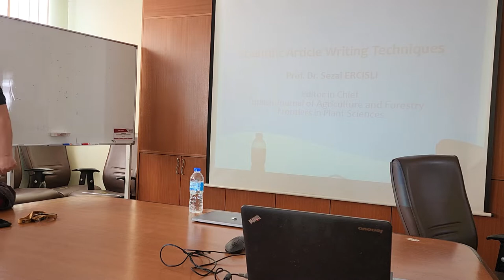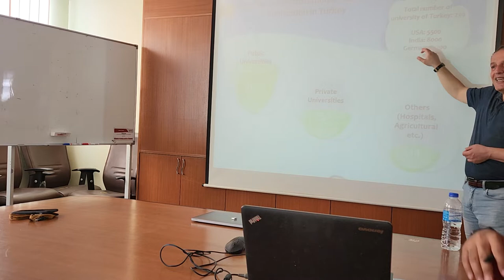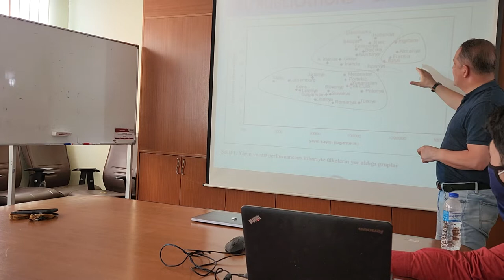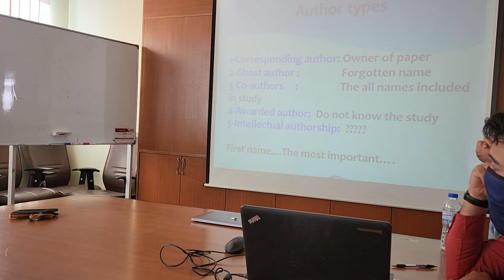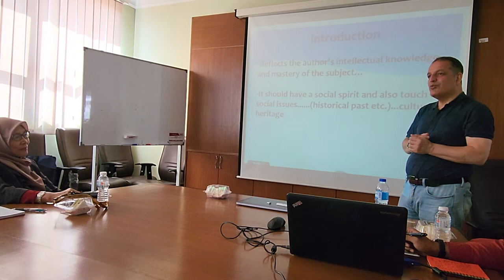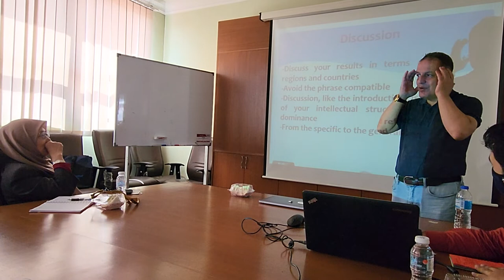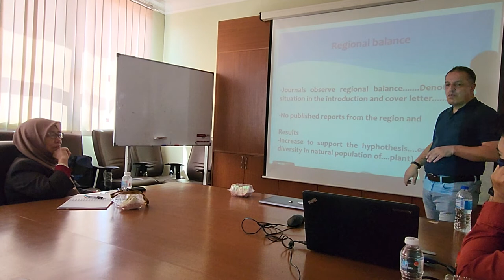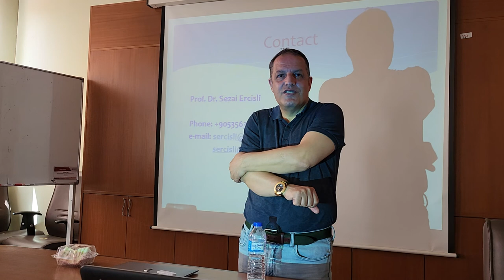A Session between Young Academcians at Crop Science Dpt. with Prof Sezai from Atatürk University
Prof. Sezai delivered a sharing session with academicians in Crop Science Department UPM about the importance of publication in scientific endeavours.

Place: Meeting Room Block D AGROBIO UPM
Date:  31 MAY 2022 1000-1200